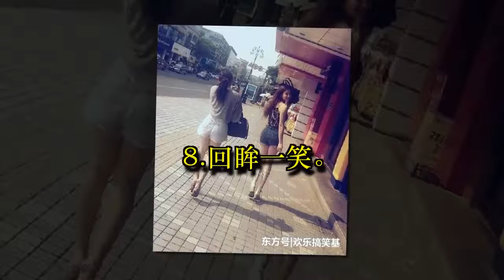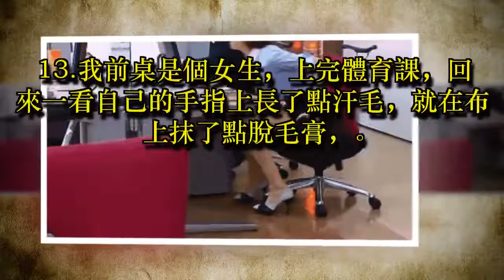15張圖片讓男人臉紅心跳 ! ! 小姨子，下次做飯的時候記得先穿上褲子，把腿放地下 。。。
15張圖片讓男人臉紅心跳 ! !   小姨子，下次做飯的時候記得先穿上褲子，把腿放地下 。。。

1.粗心的妹子趕時間，把衣服穿成這樣去上班，不怕別人看到後誤會啊

2.妹子，我給你擦鞋吧，免費的

3.妹子你穿這樣，這課我們沒法安心上下去了啊

4.你說不抱大腿不能入睡,結果害我睡不覺了

5.妹子，你是穿越而來的嗎

6.小姨子，下次做飯的時候記得先穿上褲子，把腿放地下.

7.我就想問問，騎哪個

8.回眸一笑

9.這就是為什麼老婆不讓我和小姨子出來的原因

10.美女包包挎錯地方了吧

11.公司新來的女秘書 ，我真的沒心情工作了！

12.姑娘搶鏡有點過了，旁邊的閨蜜都看不慣了！

13.我前桌是個女生，上完體育課，回來一看自己的手指上長了點汗毛，就在布上抹了點